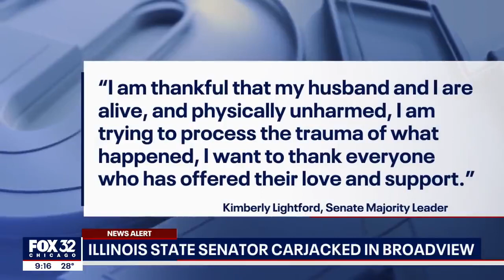Illinois state senator who championed criminal justice reform gets carjacked in Chicago suburb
Kimberly Lightford, Illinois’s Senate Majority Leader, who advocated for the state’s criminal justice reform legislation in January, was carjacked at gunpoint in Broadview Tuesday night.